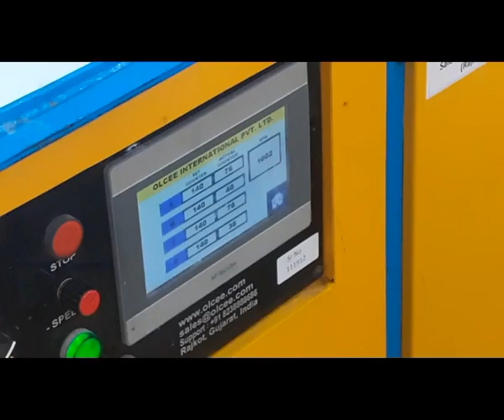OLCEE SCRUBBER MAKING MACHINE | MOST RUNNING BUSINESS | MSME | MADE IN INDIA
Dear Sir/Madam,

We are OLCEE INTERNATIONAL PVT. LTD.  We are leading manufacturer and exporter for scrubber making

and scrubber packing machine. We are providing automatic, semi automatic and economy budget

machinery for variety of segments.

Sir, give us your whats up number, our team will contact you.

Technical : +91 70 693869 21

You can visit here: Olcee.com

We will be waiting for your prompt response.

Best Regards

Olcee Sales Team

Olcee International Pvt. Ltd.

Corporate office:

Regs. Add: " Olcee House " 16, Akash Building, Junagadh Road, Dhoraji, Rajkot - 360410, Gujarat, India.

Olcee Manf. Unit : Varun Industrial Area, Street No. 6, Plot No. 20,

Swati Bypass Road, Near Gondal Chokdi, Rajkot - 360004, Gujarat, India